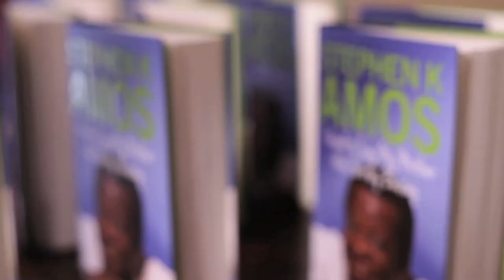Stephen K Amos - I Used to Say My Mother Was Shirley Bassey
Stephen K Amos talks about his new book and the childhood lie that inspired the title.

**COMPETITION IS NOW CLOSED**

Poignant, funny, and with the narrative gift Stephen is famous for, I Used to Say My Mother was Shirley Bassey tells the story of Stephen's chaotic upbringing in the late seventies and early eighties. It's a memoir of a life fitting in, standing out, and (almost) always laughing.